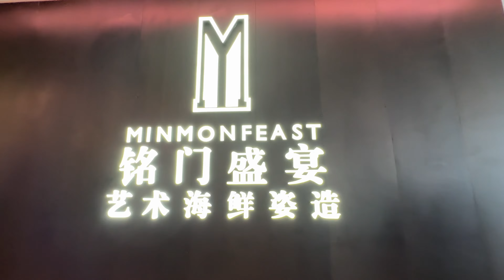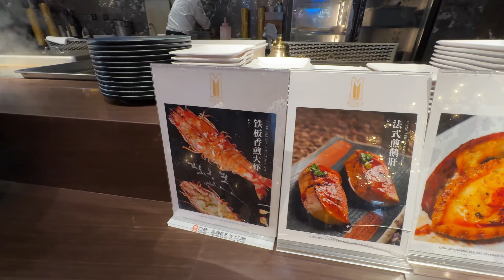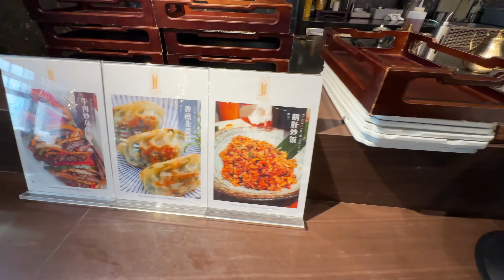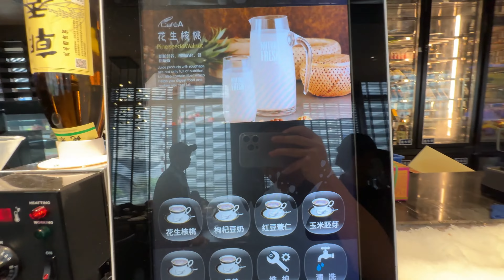【樂悠遊】深圳-銘門盛宴｜深圳自助餐的天花板？｜銘門盛宴·藝術海鮮姿造〡自助餐〡深圳一天遊｜深圳好去處〡皇庭中心〡福田區〡港人北上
餐廳：銘門盛宴·藝術海鮮姿造自助餐
地址:金田路與福華路交叉口皇庭中心4樓
前往方法：深圳地鐵 1及4號線 會展中心站A1出口
0:00 開始
0:14 醬料區
0:24 海鮮現撈區
0:55 冰鎮海鮮區
3:01 刺身區
4:35 蔬菜區
4:51 熟食區
7:25 甜品及飲品區
8:55 水果區